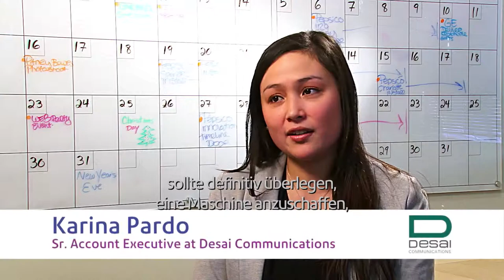Desai Communications spart Porto mithilfe von Pitney Bowes Frankiermaschinen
"Karina Pardo von Desai Communications, einem kleinen Betrieb in den USA, spricht über die Vorteile der Zusammenarbeit mit Pitney Bowes und die Portoersparnisse, die dem wachsenden Unternehmen dadurch zur Verfügung stehen.

Erfahren Sie mehr über unsere Lösungen für Postbearbeitung und Versand